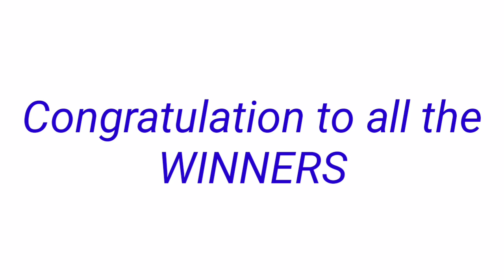5PM DRAW RESULT December 16, 2022 2D 3D LOTTO